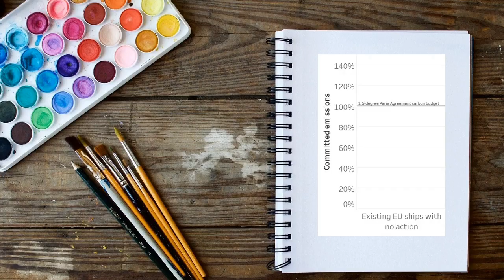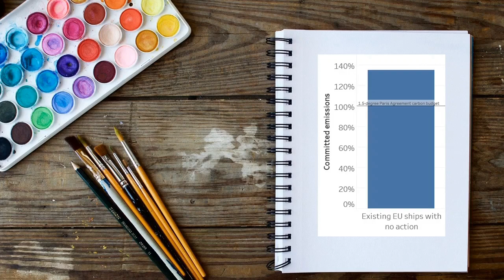Committed Carbon Emissions from Shipping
In this video abstract Dr James Mason presents research by Tyndall Manchester on shipping's contribution to global greenhouse gas emissions  and how the sector can change to help meet climate change goals.

Read the research the full paper on shipping committed emissions by Simon Bullock, James Mason, John Broderick and Alice Larkin open access

Bullock, S., Mason, J., Broderick, J. and Larkin A., 'Shipping and the Paris climate agreement: a focus on committed emissions'. BMC Energy 2, 5 (2020).

Tyndall Manchester - is the Tyndall Centre for Climate Change Research at the University of Manchester.